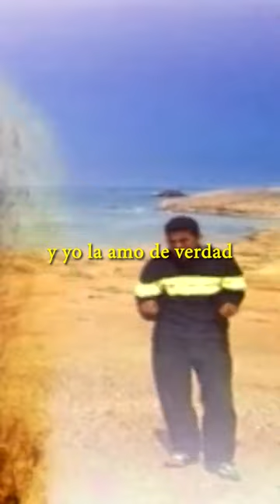¡25 años de este TEMAZO! - Mi Verdadero Amor [Diomedes Dionisio Díaz]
Canción del álbum "Mi Primera Experiencia" de Diomedes Dionisio Díaz y Rolando Ochoa. Este gran vallenato hizo parte de 'Los 14 Cañonazos Bailables. Vol 38' del año 1998